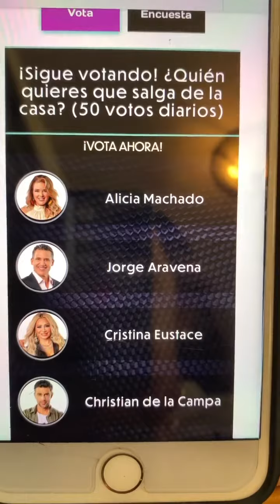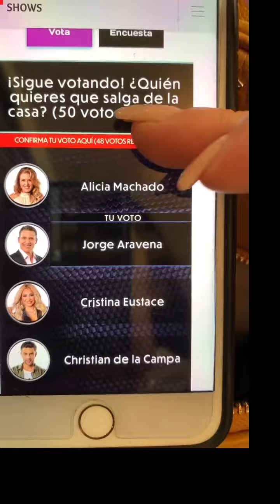Como votar en la casa de los Famosos!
ZMRtCPjBT/